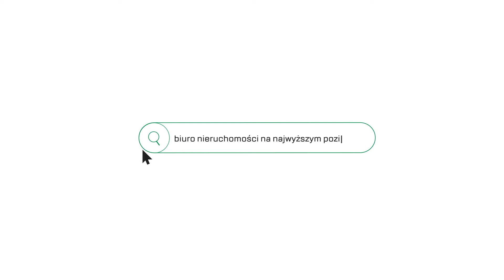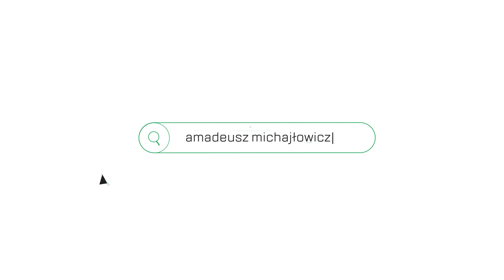Mieszkanie 2-pok. z dużym tarasem - Riverview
Wyposażony w sprzęty o wysokiej jakości i umeblowany 2-pok. apartament o powierzchni 40,60 m² mieści się na parterze niskiego bloku.